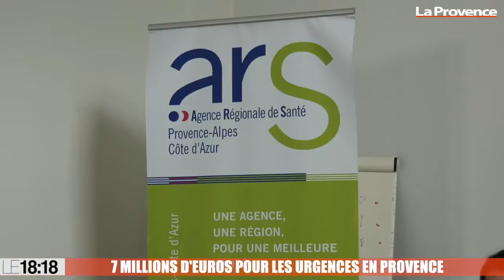Le 18:18 - Santé : 7 millions d'euros pour les services d'urgences de la région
L'Agence Régionale de Santé a annoncé cet après-midi une aide de 7 millions d'euros pour améliorer les services d'urgences dans les établissements de santé publics de la région. Dans un contexte très difficile pour ces services, ce plan peut apparaître comme une petite bouffée d'oxygène puisqu'il facilitera la rénovation de certains établissements et aidera à l'arrivée de nouveaux matériels. Mais il ne concerne pas l'embauche de nouveaux personnels.Egalement au sommaire du 18:18 :- La saison des truffes s'annonce mauvaise en raison du manque de pluie cet été- Un artiste va exposer ses oeuvres sur Marseille à New York- Météo en Provence : il fera un peu moins chaud mais toujours beau